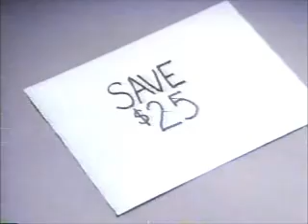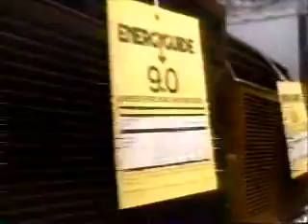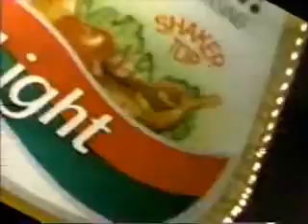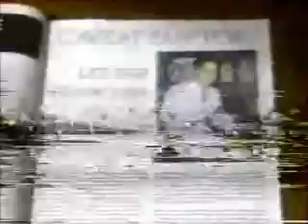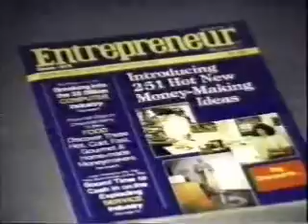July 1988 WWOR Commercials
Commercials aired during an episode of The A-Team. The tape is a bit damaged.
-Coming to America trailer
-Pearle Vision
-Lee Myles Transmissions
-Coors
-License to Drive trailer
-Wisk
-ConEdison
-Seven Seas Viva Italian Light
-Action Park
-Surf
-TV Guide
-Light N Lively
-The Best of the National Geographic Specials promo
-Sazon Goya
-100 World's Most Beautiful Melodies 8-track/cassette/LP collection
-Mountain Dew
-California Summer Fruits
-Caddyshack II trailer
-Shield
-Entrepreneur Magazine
-Channel 9 News at Ten promo